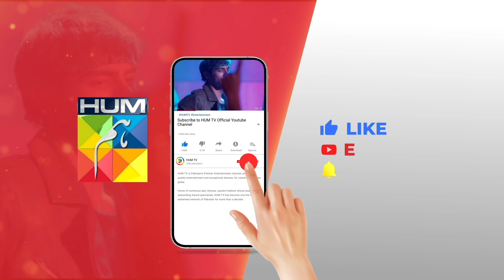Ab Pachtane Ka Kia Faida...!! alizehshah shehrozesabzwari - Khel 2nd Last Ep - HUM TV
CAST:

Yashma Gill
Feroz Kadri
Shehroz Sabzwari
Ahmed randhawa
Jahanzeb Qamar
Nadeem Siddiqui